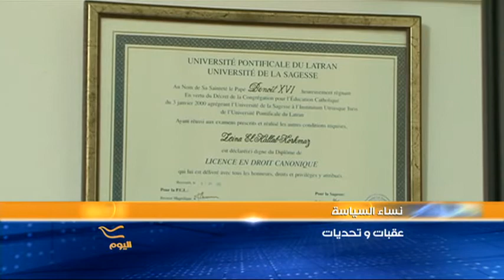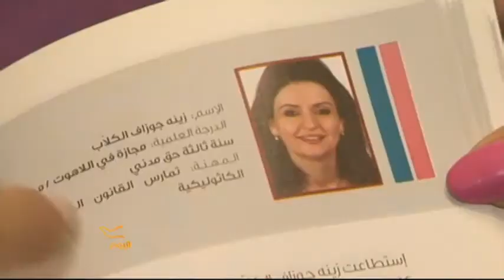زينة الكلاب....السياسة تحديات وعقبات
زينة الكلاب...محامية كنسية..
طموحات سياسية ...بين التحديات والعقبات
دراكا غفري
لبرنامج "اليوم" على "الحرة"
بيروت